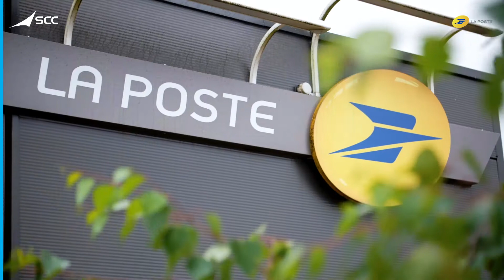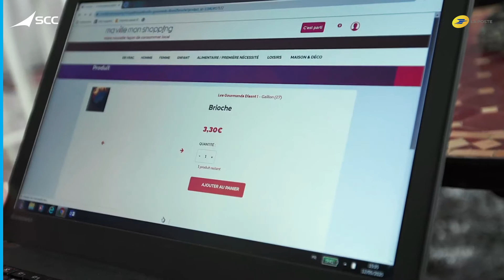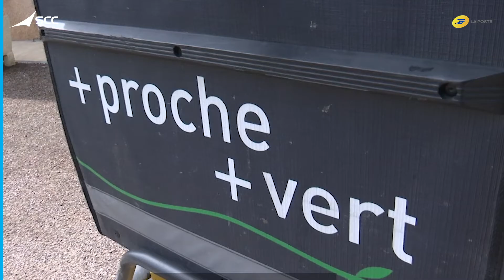Héros du Quotidien La Poste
SCC Héros du Quotidien La Poste